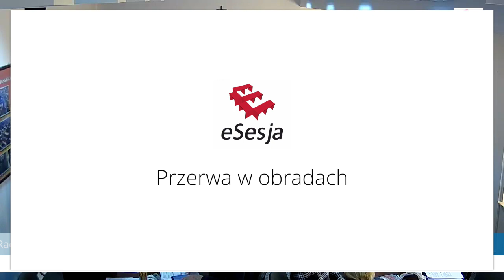Sesja Rady w dniu poniedziałek, 25 lutego 2019